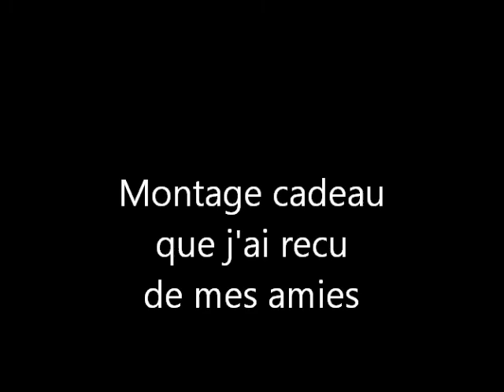montage cadeau de mes amies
Voici une vidéo que j'ai fait avec les montage photo que j'ai recu en cadeau de mes amies Ange63 Véronika Zora-Ponpon Delvina et pour terminer des montage que j'ai fait. merci à mes amies pour se beau cadeau.